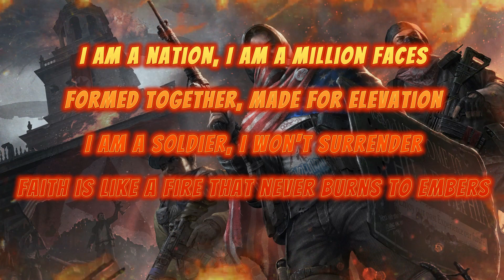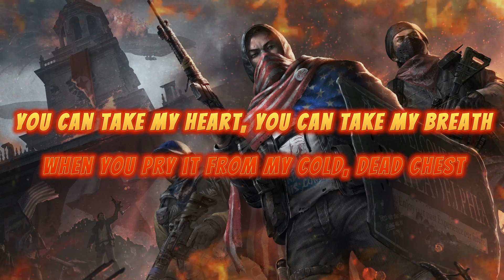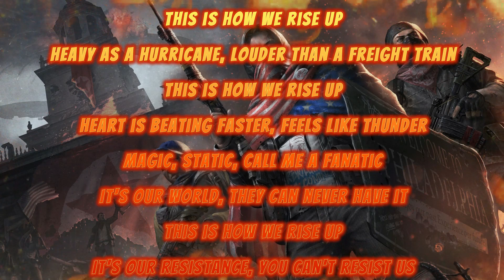Skillet - The Resistance ( 1 hour + lyric)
Welcome guys watch my edit music video and experience it for yourself
Lyrics
(I) am a nation, (I) am a million faces
Formed together, made for elevation
(I) am a soldier, (I) won’t surrender
Faith is like a fire that never burns to embers
(Who’s gonna stand up, who’s gonna fight?)
The voice of the unheard
(Who’s gonna break these chains and lies?)
I gotta speak it, believe it, that’s how I feel inside
I, I, can’t, can’t sit here quiet
You can take my heart, you can take my breath
When you pry it from my cold, dead chest

This is how we rise up
Heavy as a hurricane, louder than a freight train
Heart is beating faster, feels like thunder
Magic, static, call me a fanatic
It’s our world, they can never have it
It’s our resistance, you can’t resist us

(Hey) Can you hear me? (Hey) Are you listening?
Sleeping in the shadows, could be making history
(Walk) through the fire, (Walk) on the water
Used to be a slave, but now you are a conqueror

They can take my heart, they can take my breath
When they pry it from my cold, dead chest

Rising up, up, up, up, up
We’re rising up, up, up, up, up

Thanks for coming and hope you happy.